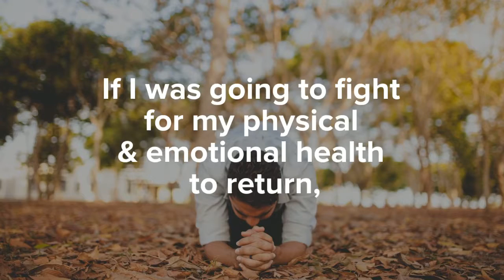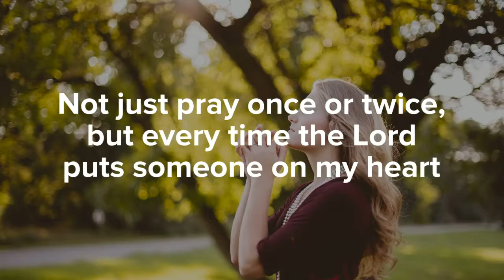Sharing the Sorrow of Those in Pain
When you tell someone you'll pray for them, do you? Do you remember?

In the midst of a painful experience, my strength was failing & sorrow was all I could taste. Hope was more than I could bear.

Many said they were thinking of me & praying for me. But were they really? I wasn't so sure. I wasn't feeling any better. I didn’t know what the next day would bring & I couldn’t stand more of the same.

If I was going to fight for my physical & emotional health to return, I didn’t want to be left unchanged. I prayed repeatedly that this torment that I endured would not be wasted. That the Lord would use this experience to draw me closer to Him, & help someone else.

This painful experience changed & challenged me in ways I could not have expected.It tested my faith, made me seek truth & confront God on hard issues. As a result, I put my trust in God & not in people. It gave me a chance to comfort others who were in pain. And, to really pray when I promised I would. To this day, if I tell someone I'll pray for them, I will. Not just pray once or twice, but every time the Lord puts someone on my heart or until they tell me they've seen an answer to the situation.

I know how important it is to be happy with those who are happy, & to share in the sorrow of those who are in pain! "Two are better than one, because they have a good return for their work: If one falls down, his friend can help him up. But pity the man who falls and has no one to help him up!" Ecclesiastes 4:9-10

DrMichelleBengtson.com